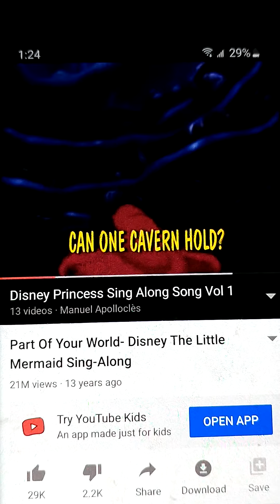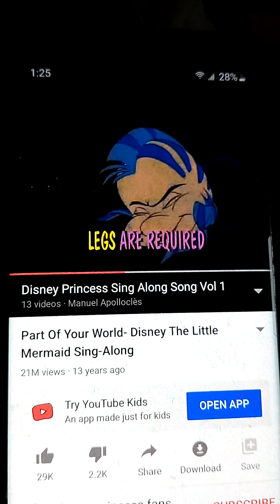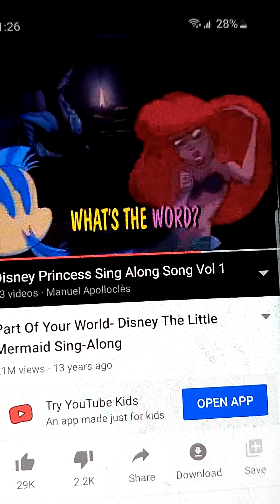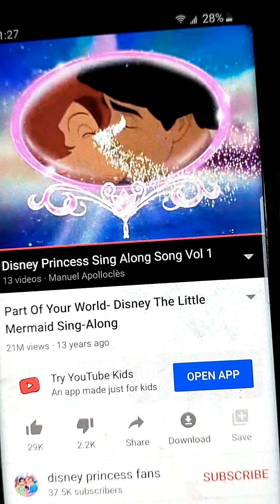disney princess volume 1 the little mermaid part of your world